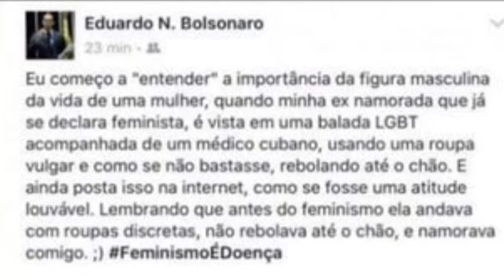Eduardo levou chifre de Cubano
Doutor, eu não me engano,
O Eduardo levou chifre do Cubano
O Eduardo levou chifre do CubanoEle não sabia mais o que fazer
Depois que a namorada um cubano foi conhecerAh! Papai, eu tenho um plano...
O mais médicos não pode ter cubano!